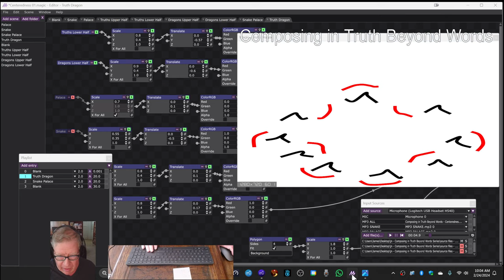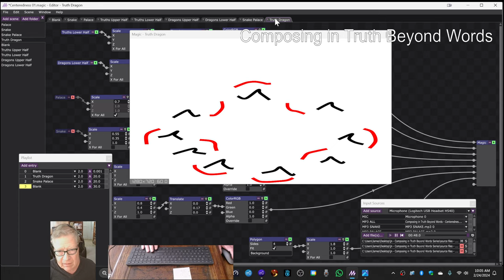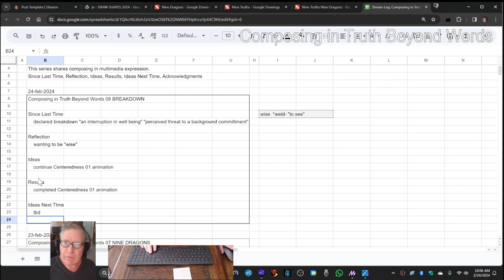Composing in Truth Beyond Words 08 BREAKDOWN Stream Highlight 24 Feb 2024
completed Centeredness 01 animation
This series shares composing in multimedia expression.